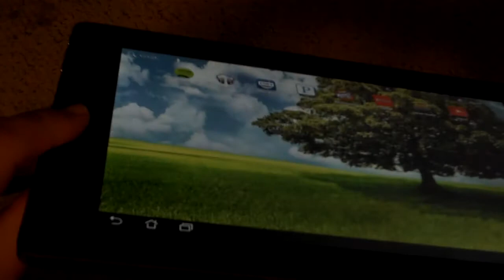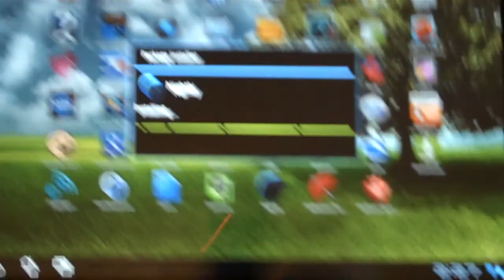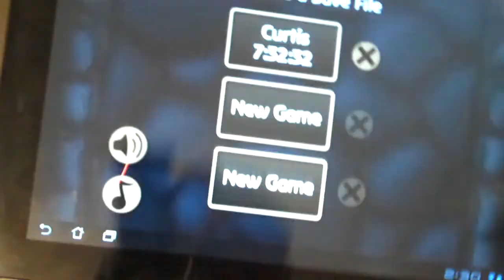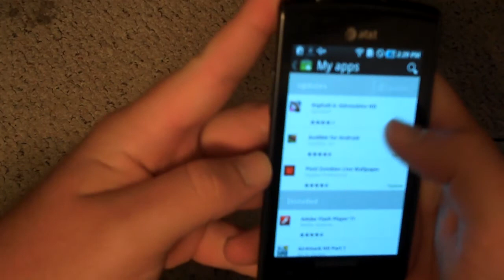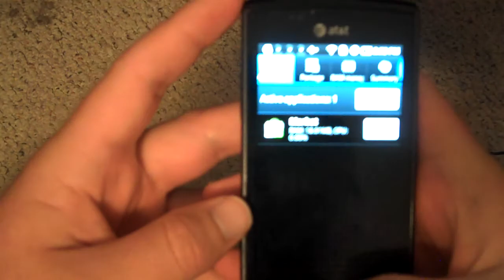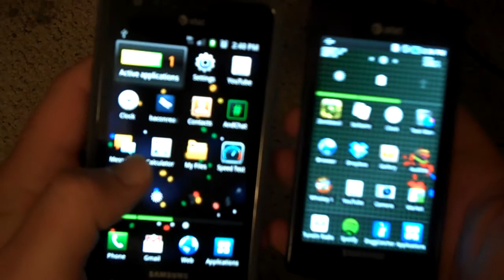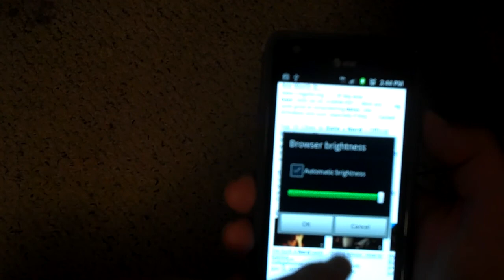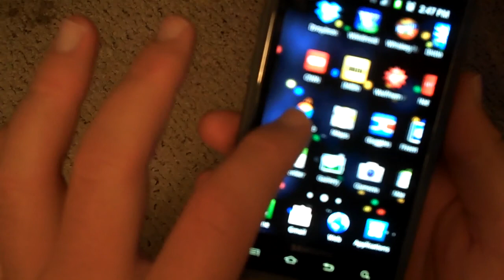Androids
Look at the Asus Transformer, Samsung Captivate, Samsung Galaxy 2